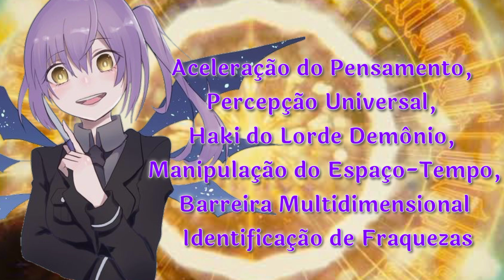O QUÃO PODEROSA É A PRIMORDIAL ROXA ULTIMA PODERES E HABILIDADES EXPLICADOS | TENSEI SHITARA SLIME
Fala Pessoal Hoje eu voltei trazendo desta vez  o Quão Poderosa é a Ultima e tudo Sobre ela  ✅

No vídeo de hoje Saberemos até onde se Estende os Poderes e as Habilidades da Ultima a Lorde da Dor uma dos 12 Patronos de Rimuru ☑️

Tensura
Ultima
Lorde da Dor
Lorde Demônio Verdadeiro

                       Vejam Também 👇

o Quão Poderosa é a Primordial Branca Testarossa

♦️♦️♦️♦️♦️♦️♦️♦️♦️♦️♦️♦️♦️♦️♦️♦️ Todas imagens são pegas no Google imagens... Sua arte apareceu no vídeo? basta me informar que lhe darei os créditos. All images are taken from google images Did your art appear in the video? just call me I put the credits☑️ ♦️♦️♦️♦️♦️♦️♦️♦️♦️♦️♦️♦️♦️♦️♦️♦️♦️ COPYRIGHT FAIR USE NOTICE, Title 17, US Code (Sections 107-118 of the copyright law): All media in this video is used for purpose of review & commentary under terms of fair use. All footage, music & images used belong to their respective companies. This video is not meant to infringe any of the copyrights. This is for promote.